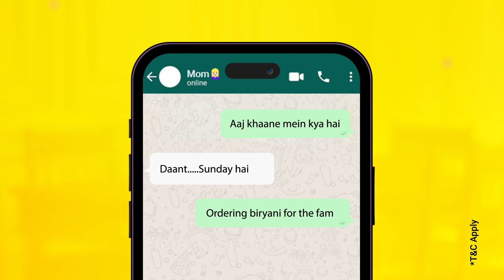mPokket Instant Loan App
Applying for loans in banks or financial institutions are hazardous. With mPokket, the entire process of applying for a loan is very simple, easy and fast. Its 100% Online & Paperless Process. Get your Personal Loan approved within minutes